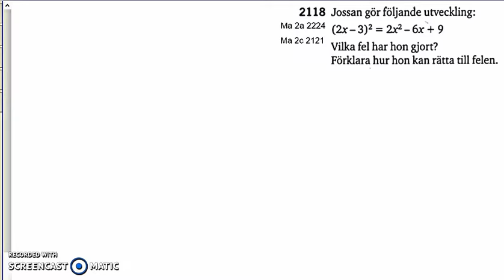Matematik 5000 2bc VUX - Kapitel 2 - Konjugatregeln och kvadreringsreglerna - 2118